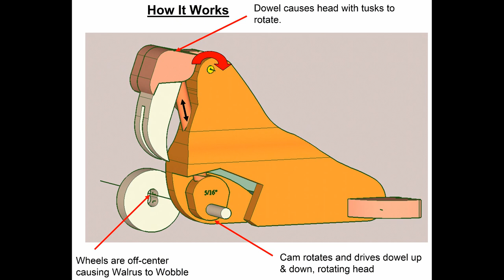Wobbly Walrus Wood Toy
I modified David Wakefield's original design so the Walrus will open his mouth further as he is pushed along. This is a child's toy where the Walrus wobbles as he goes and opens and closes his mouth.